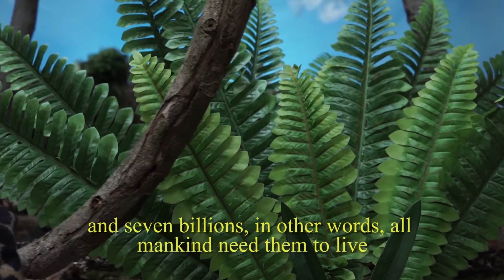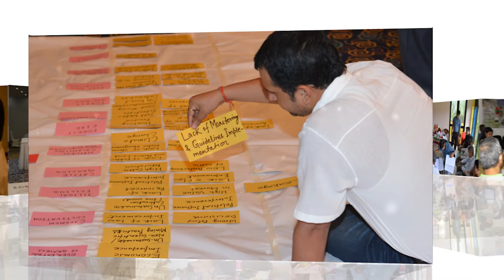Introduction to REDD+ (Sri Lanka version)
This animated video explains REDD+ in a simple way, while introducing the relationship between forests, climate change and the contributions of REDD+ -- and includes a focus on Sri Lanka.